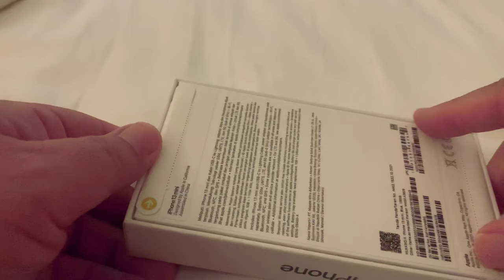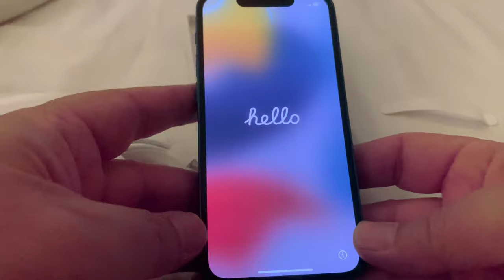Unboxing @Apple iPhone 13mini Indonesia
Unboxing iPhone 13mini

Shoot with iPhone XS Max